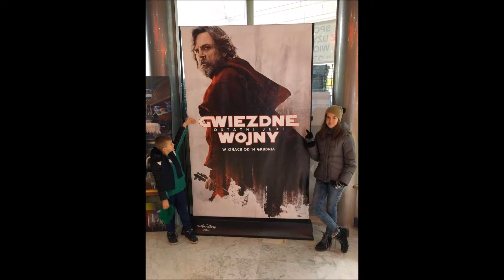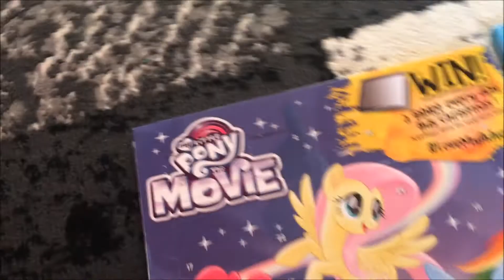Star Wars - Ostatni Jedi - Vlogmas 17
Byliśmy w kinie na Gwiezdnych Wojnach - Ostatni Jedi. Polecamy